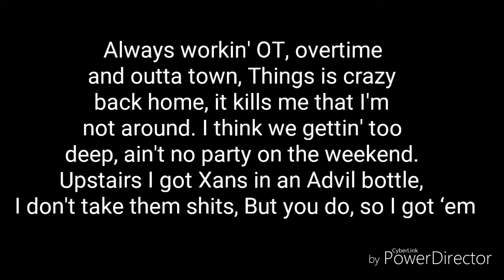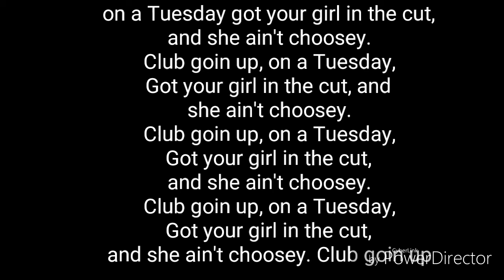Burak Yeter - Tuesday parole